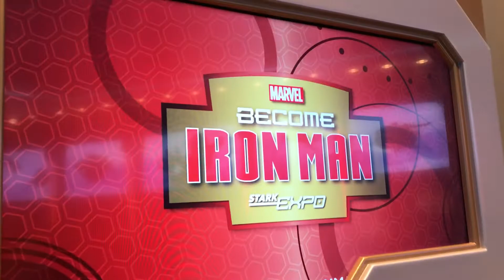The Ironman Experience at Hongkong Disneyland